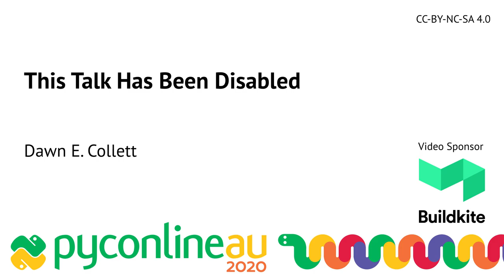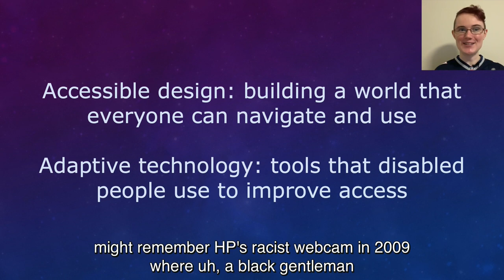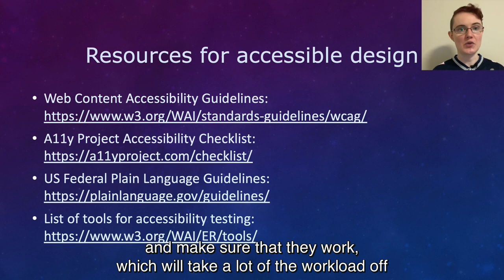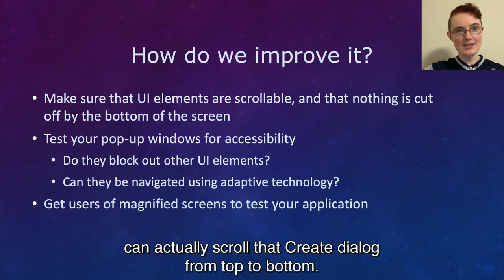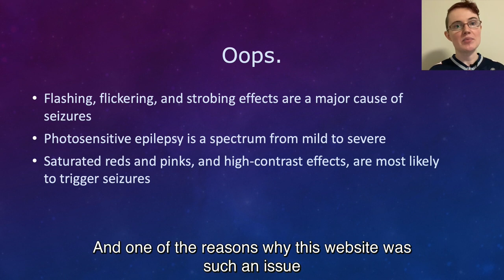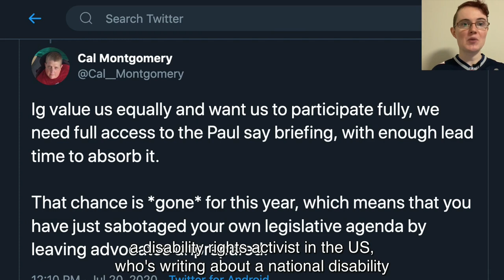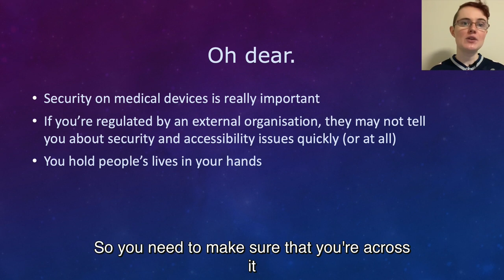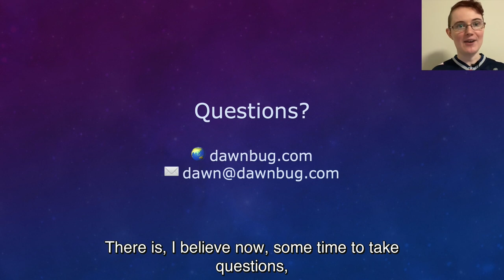"This Talk Has Been Disabled" - Dawn E. Collett (PyConline AU 2020)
Dawn E. Collett

This talk consists of the following sections:

- Introduction and Definitions
- How good design principles can improve accessibility
- Resources for accessible design
- The benefits and limitations of guidelines
- Case Study: Designing for visually impaired users
- Case Study: Designing for screen reader users
- Case Study: Safe design for people with photosensitive epilepsy
- Case Study: Conveying information without using colour
- Case Study: Conveying information without using audio
- Case Study: Accessibility and security of medical devices
- Case Study: Access for disabled people in the tech industry
- Summary and Questions

Python, PyCon, PyConAU, PyConline

Sat Sep  5 13:00:00 2020 at Curlyboi